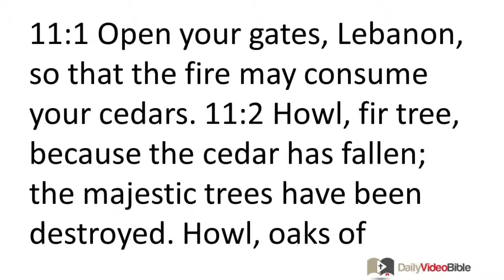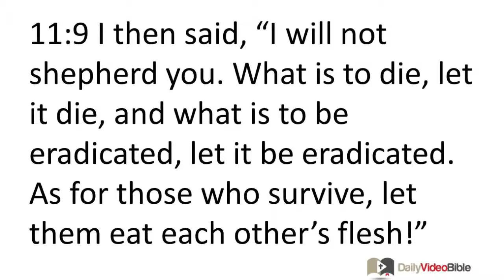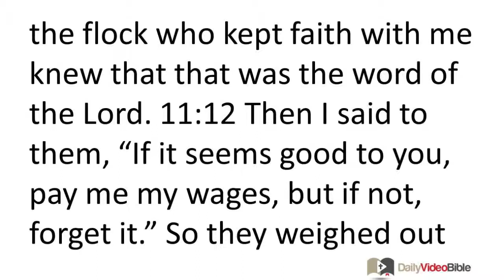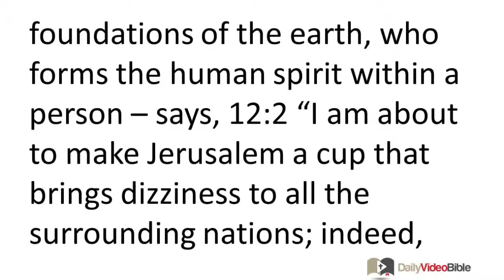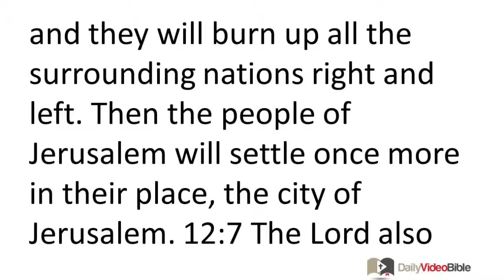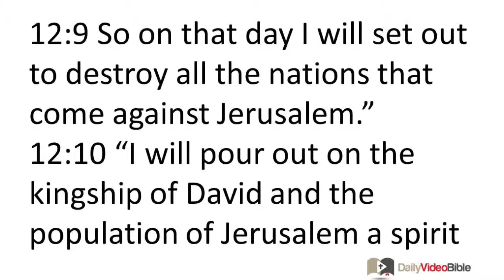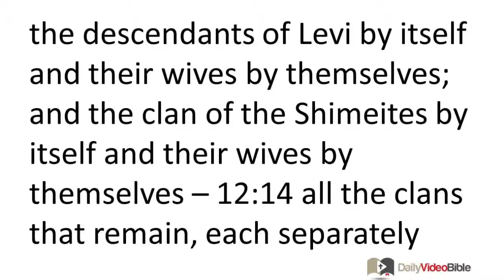December 28 Zechariah 11 and 12 Old Testament for the Daily Video Bible DVB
Zechariah 11:1-17 - The History and Future of Judah's Wicked Kings
11:1 Open your gates, Lebanon,
so that the fire may consume your cedars.
11:2 Howl, fir tree,
because the cedar has fallen;
the majestic trees have been destroyed.
Howl, oaks of Bashan,
because the impenetrable forest has fallen.
11:3 Listen to the howling of shepherds,
because their magnificence has been destroyed.
Listen to the roaring of young lions,
because the thickets of the Jordan have been devastated.

11:4 The LORD my God says this: "Shepherd the flock set aside for slaughter. 11:5 Those who buy them slaughter them and are not held guilty; those who sell them say, 'Blessed be the LORD, for I am rich.' Their own shepherds have no compassion for them. 11:6 Indeed, I will no longer have compassion on the people of the land," says the LORD, "but instead I will turn every last person over to his neighbor and his king. They will devastate the land, and I will not deliver it from them."
11:7 So I began to shepherd the flock destined for slaughter, the most afflicted of all the flock. Then I took two staffs, calling one "Pleasantness" and the other "Binders," and I tended the flock. 11:8 Next I eradicated the three shepherds in one month, for I ran out of patience with them and, indeed, they detested me as well. 11:9 I then said, "I will not shepherd you. What is to die, let it die, and what is to be eradicated, let it be eradicated. As for those who survive, let them eat each other's flesh!"
11:10 Then I took my staff "Pleasantness" and cut it in two to annul my covenant that I had made with all the people. 11:11 So it was annulled that very day, and then the most afflicted of the flock who kept faith with me knew that that was the word of the LORD.
11:12 Then I said to them, "If it seems good to you, pay me my wages, but if not, forget it." So they weighed out my payment -- thirty pieces of silver. 11:13 The LORD then said to me, "Throw to the potter that exorbitant sum at which they valued me!" So I took the thirty pieces of silver and threw them to the potter at the temple of the LORD. 11:14 Then I cut the second staff "Binders" in two in order to annul the covenant of brotherhood between Judah and Israel.
11:15 Again the LORD said to me, "Take up once more the equipment of a foolish shepherd. 11:16 Indeed, I am about to raise up a shepherd in the land who will not take heed to the sheep headed to slaughter, will not seek the scattered, and will not heal the injured. Moreover, he will not nourish the one that is healthy but instead will eat the meat of the fat sheep and tear off their hooves.

11:17 Woe to the worthless shepherd
who abandons the flock!
May a sword fall on his arm and his right eye!
May his arm wither completely away,
and his right eye become completely blind!"